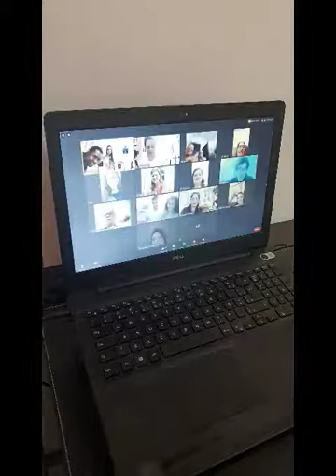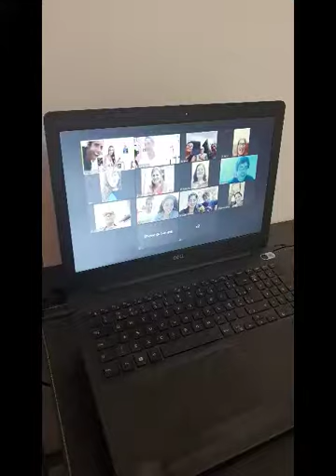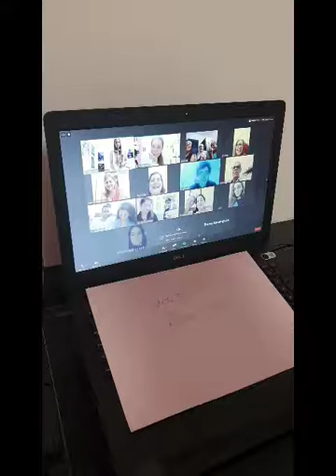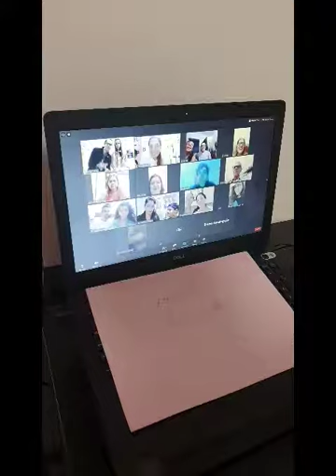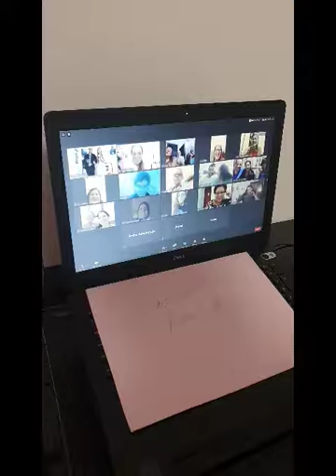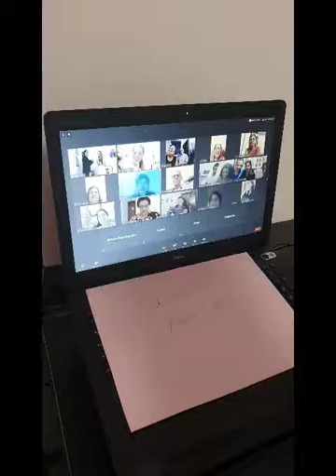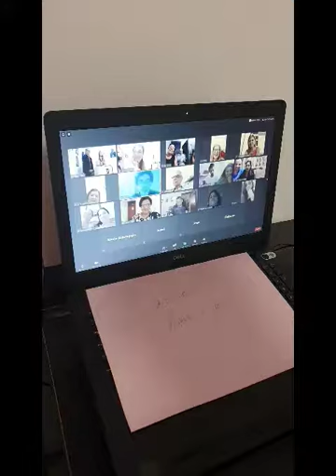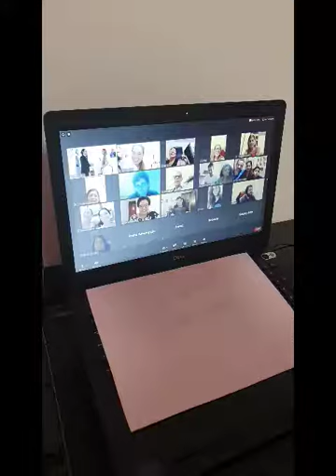Dia dos namoridos - Aurélio e Aline - Pt1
Por Patricia N.P.

Período de isolamento social no mundo inteiro, devido à pandemia Corona Virus COVID-19. Nós casaríamos no mesmo dia, mas as igrejas foram fechadas. Sendo assim, eu (Aurélio) juntei familiares e amigos para uma surpresa via Zoom para fazermos um casamento de mentirinha.